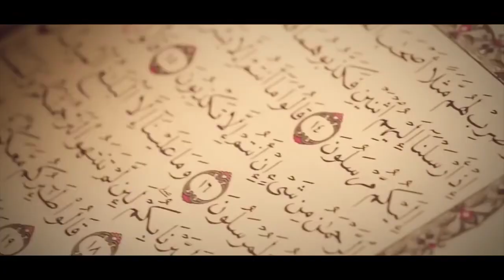Which Satanic force is NOT imprisoned in Ramadan?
Which Satanic force is NOT imprisoned in Ramdan? And the 3 reasons why sins are comitted..Brand NEW talk of Shaykh Saqib Iqbal